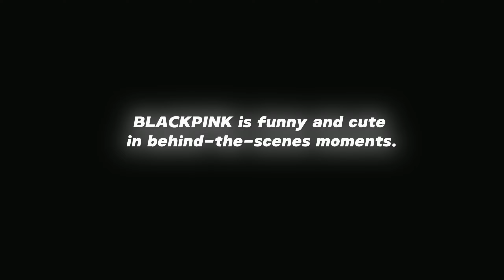BLACKPINK Behind the scenes! 🫢